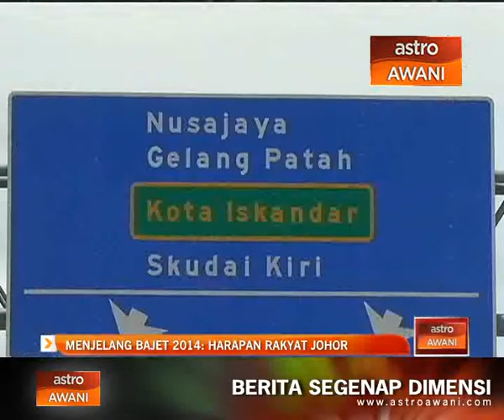Menjelang Bajet2014: Harapan rakyat Johor